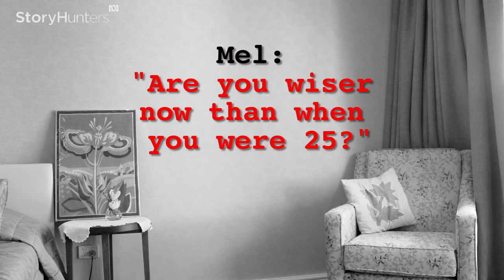Respect Your Elders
Segment created for ABC program Story Hunters

By Mark Hellinger